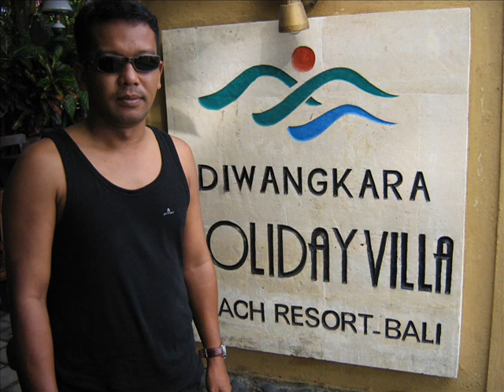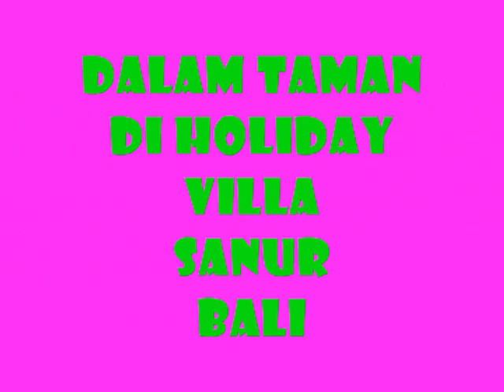TOUR D BALI 08 (9)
CUTI2 KE BALI 29 DEC08 TO 3 JAN09